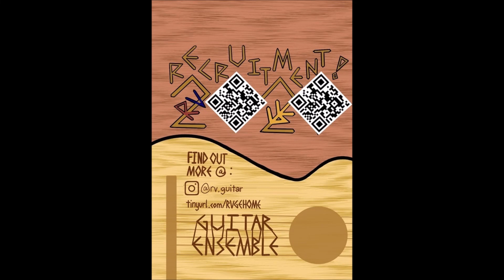RVGE (Live) - What I've done - Pay Tribute to Chester & Linkin Park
River Valley High School Guitar Ensemble (JC)
Pays Tribute to Chester Bennington & Rock with Linkin Park

** Do Scan the QR Code at the end of the piece!

Composed by: Brad Delson / Chester Charles Bennington / Dave Farrell / Joseph Hahn / Mike Shinoda / Robert G. Bourdon
Performed by: Linkin Park

Performed by: River Valley High School, (Junior College) Guitar Ensemble TEST to our JC1s with "limited sessions" to read through and the combined efforts with the JC2s have been most encouraging. Keep up the good work everyone! Thanks to Mr Zhi-Yang (RVGE TIC).

[Verse 1]
In this farewell
There's no blood, there's no alibi
'Cause I've drawn regret
From the truth of a thousand lies
So let mercy come and wash away

[Chorus]
I'll face myself to cross out what I've become
Erase myself
And let go of what I've done

[Verse 2]
Put to rest what you thought of me
While I clean this slate
With the hands of uncertainty

Huge thanks to our Conductor/Instructor:
Mr. Edward to make this project possible.
[Music Delight School, Singapore]
[White Sands 1 Pasir Ris Central St. 3 #05-05]

FILM LOCATION [River Valley High School, Singapore, Music Room]

PRODUCTION & DIRECTED BY [RVGE and iNcredible]